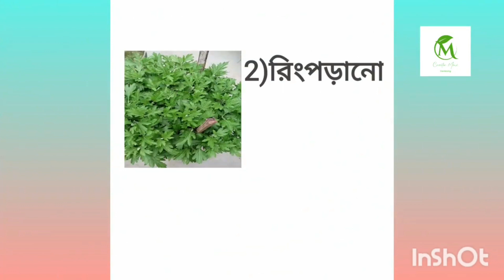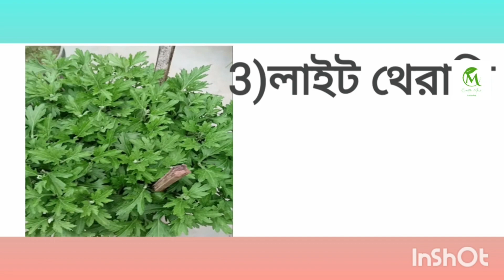⭕chrysanthemum total care..Ring fittings,balance fertilizer,light therapy ..part -4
chrysanthemum October month's care..Ring fitted,blance fertilizer,light therapy part -4

 চন্দ্রমল্লিকার পরিচর্যার  বিষয়গুলোর মধ্যে  অন্যতম হচ্ছে রিঙ পড়ানো,সুষম খাবার এবং লাইট থেরাপি। এই ভিডিও তে সেগুলো ই দেখানোর চেষ্টা করেছি।

uid

W_yezXKrqYH4esVচন্দ্রমল্লিকার যত্ন ...পর্ব-3

5) ...লেবু গাছের ফুল আনার উপায়

6) chandra mallika . mother plant care

8) hibiscus and sthala padma from cutting

11) less potting mix for
 chrysanthemum.

chrysanthemum light requirements
crystal light therapy lamp

17) liquid mustard cake fertizer

chrysanthemum ring fitted
chrysanthamum ring
creator moni
chrysanthemum light
how to fit light in chrysanthemum